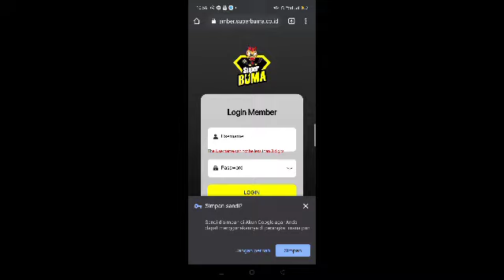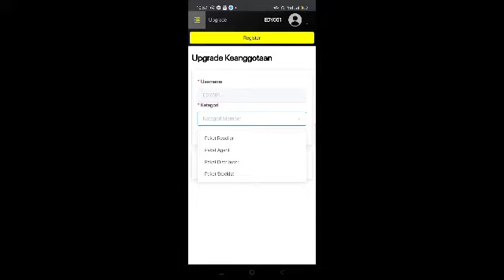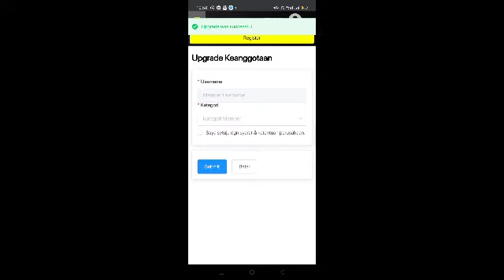Cara Upgrade Bisnis super Buma dari paket konsumen ke paket reseller